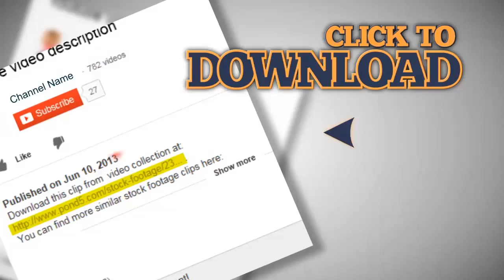swirl fire around dazzling rays light,sunlight and explosion particles in cosmo. Stock Footage